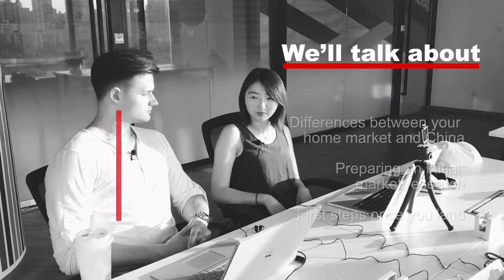XNode Podcast - Launch your startup in China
Emily Xu and Kevin Johannes Wörner from XNode talk about how startup founders should 1) assess if there is a business opportunity for them in China 2) find where to get business data 3) prepare their first steps in the country.